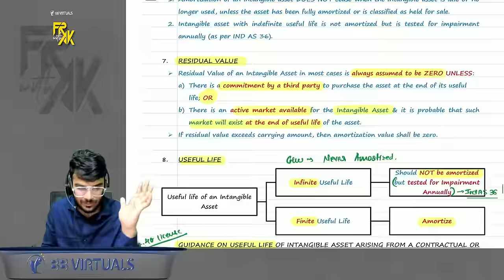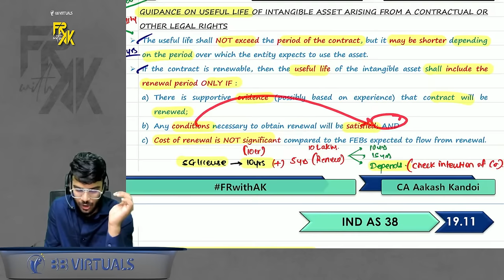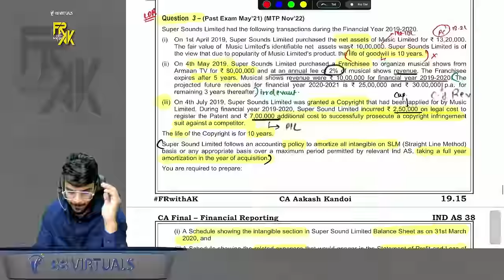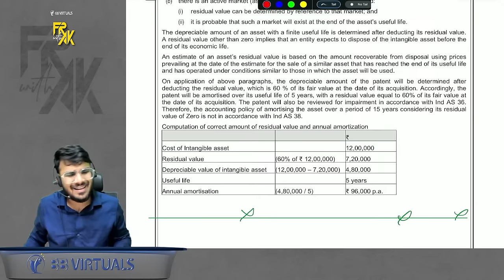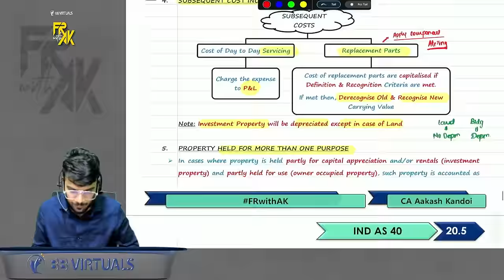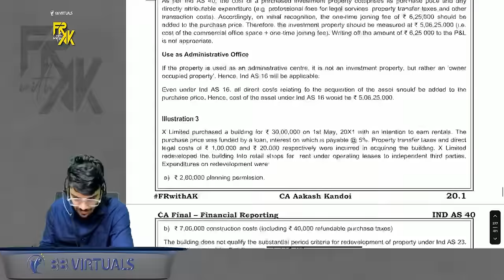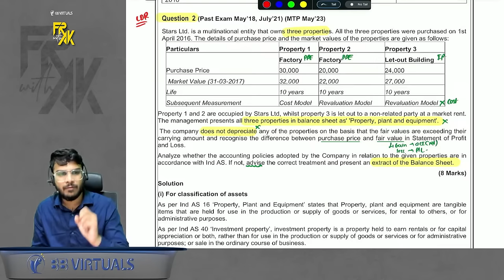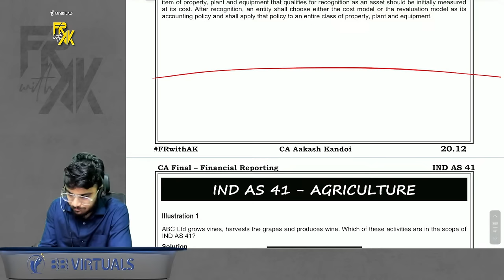IND AS 38 & IND AS 40 Revision | Concepts + Ques Revision | CA Final FR Revision | CA Aakash Kandoi